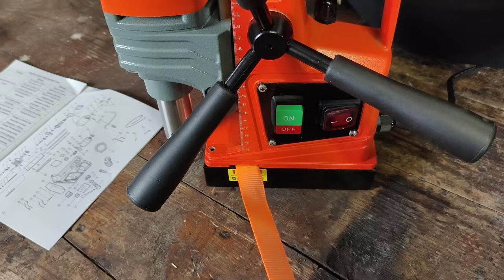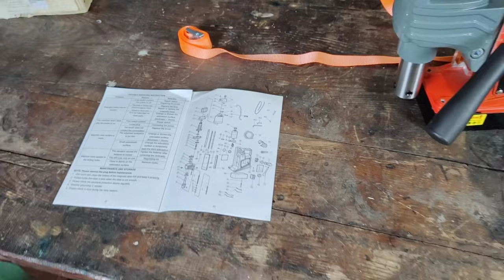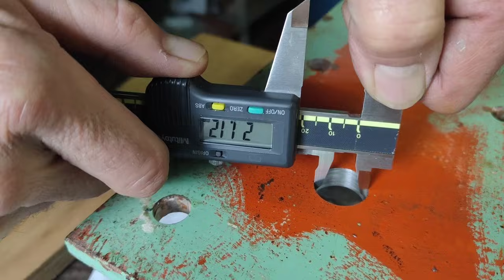#550 TRAPANO MAGNETICO VEVOR fora l'acciaio come il burro!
Bella ragazzi! Ci sono fori che non si possono fare con un trapano a colonna, perché hanno una distanza dal bordo maggiore di quella fra mandrino e colonna.
E non si possono nemmeno fare a mano, perché oltre alla fatica fisica e alla scarsa precisione, servirebbe una potenza che i trapani a mano non hanno e il rischio di fondere il motore o infortunarsi al polso sarebbe davvero molto alto. (Chi di voi ha mai provato a forare una piastra di acciaio oltre i 4 mm di spessore e con punte oltre alla 8mm o ancora peggio con una sega a tazza da 20 mm, sa bene cosa significa).
QUESTO TRAPANO NASCE PROPRIO PER QUESTO SCOPO! Si può posizionare ovunque su superfici ferromagnetiche di grandi spessori, putrelle, travi, banchi da saldatura, anche in verticale, ed è in grado di fare fori oltre i 30 mm, ma ha anche un mandrino per le punte piccole da 3 a 16 mm.
Con la guida a doppia coda di rondine ha moltissima corsa e tramite la demoltiplica presente sulle aste di manovra si potrà forare con precisione e senza sforzo.

- OLIO EMULSIONABILE da taglio 1, 2 o 5 litri
- OLIO emulsionabile economico 5 litri
- PIANO MAGNETICO PROFESSIONALE LTF
- Piano magnetico Fervi P070
- Piano magnetico per rettifica
- Piano magnetico Fervi P770/1
- Piano Magnetico Fervi P770/3
- CALIBRO a TRACCIARE per metalli
- Tracciatore con asta millimetrata
- Truschino tracciatore per metalli

PROVA GRATIS Audible, puoi cancellarti quando vuoi

Il nostro MINI PC IT13

Acquista i gadget più utilizzati nel FAI DA TE nel Negozio di KAOS

I nostri strumenti per filmare
- Cellulare per registrare